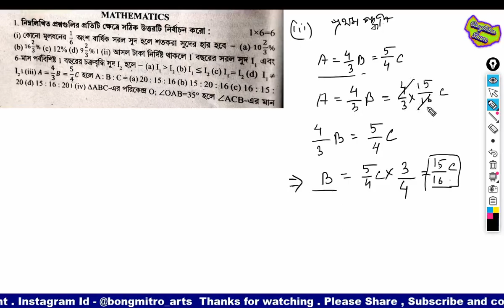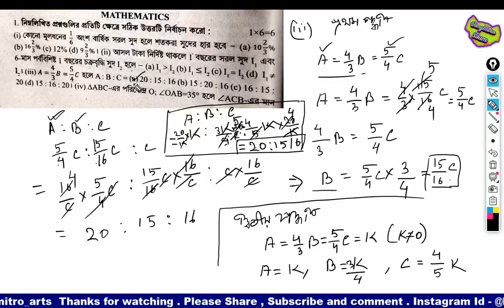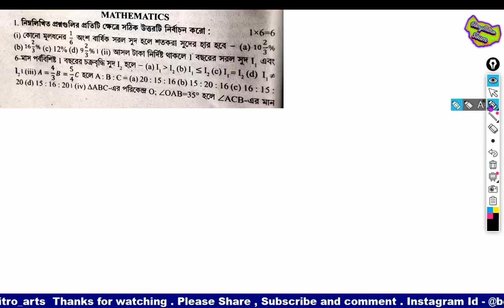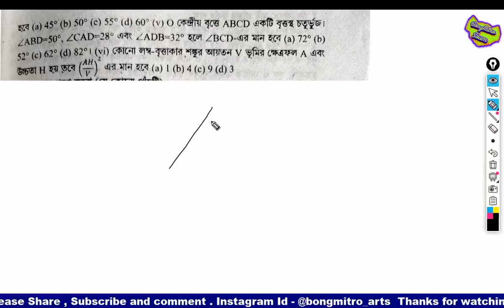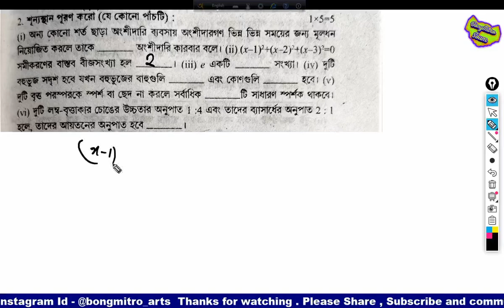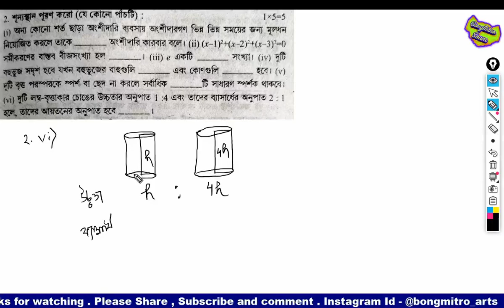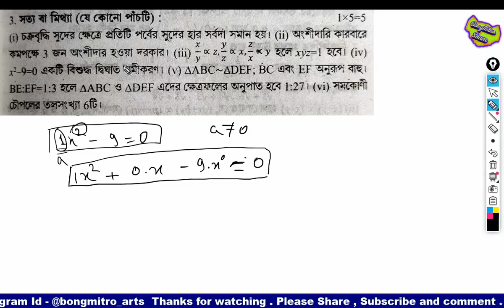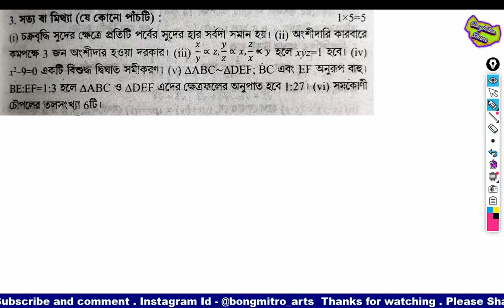ABTA Test Paper 2021 Class 10 Math Solve || Page 194 - 195 || Question no. 1, 2, 3 || Madhyamik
ABTA Test Paper 2021 Class 10 Math Solve
Madhyamik Test Paper 2021 mathematics solution